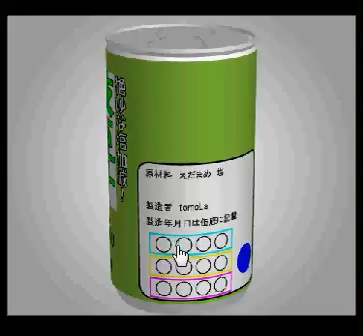Open Attempt Round Escape 89 walkthrough-tomolasido